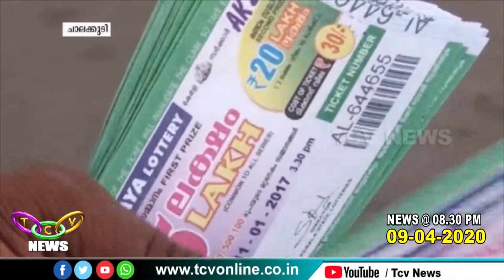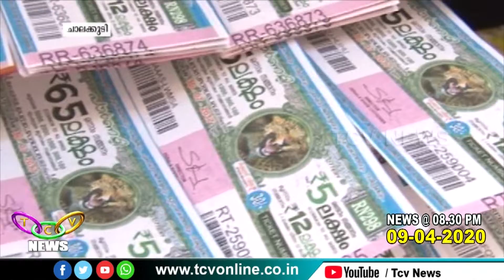ലോക് ഡൗണായിതിന്റെ ആധിയിലാണ് പ്രകാശനും കുടുംബവും | TCV Chalakudy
അഞ്ച് പതിറ്റാണ്ടായി തുടരുന്ന ലോട്ടറിക്കച്ചവടം, ലോക് ഡൗണായിതിന്റെ ആധിയിലാണ് മേലൂര്‍ വെട്ടുകടവിലെ പ്രകാശനും കുടുംബവും.